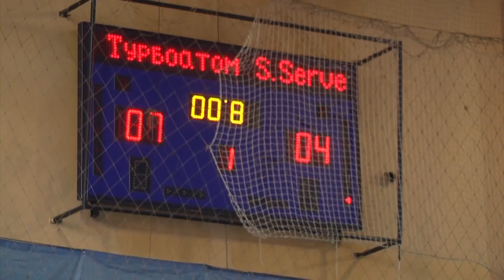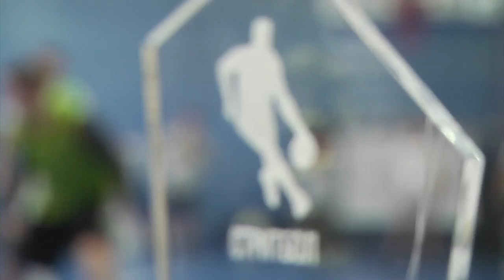Битва корпораций, сезон 2017/2018 (IIІ этап - Стритбол)